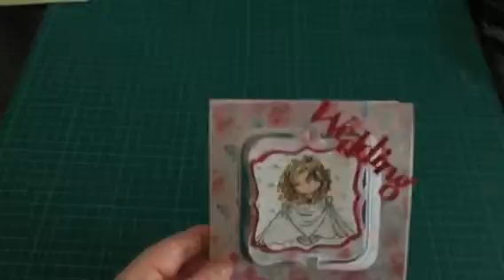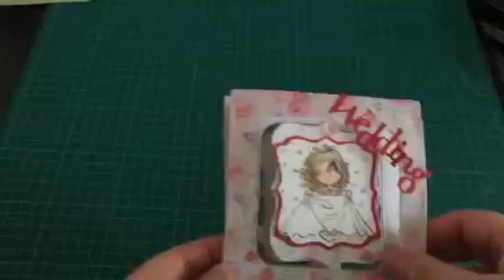Accordion card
My first homemade accordion card I've made for a wedding.